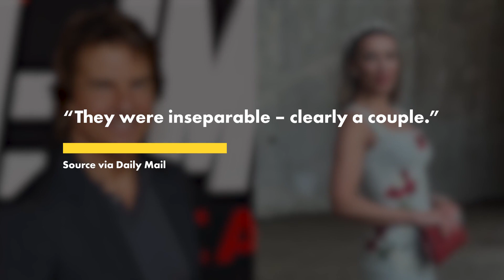Tom Cruise, 61, spotted canoodling with Russian socialite, 36, who has $1M handbag collection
It appears Tom Cruise may have a new love interest.

The actor, 61, was reportedly spotted canoodling with a 36-year-old Russian socialite named Elsina Khayrova last Saturday at a party in London’s Grosvenor Square.

“They were inseparable – clearly a couple,” one guest at the almost entirely Russian event told the Daily Mail. “He seemed to be besotted with her.”